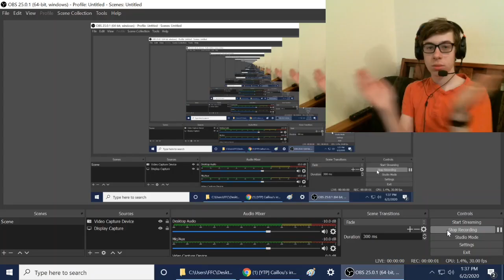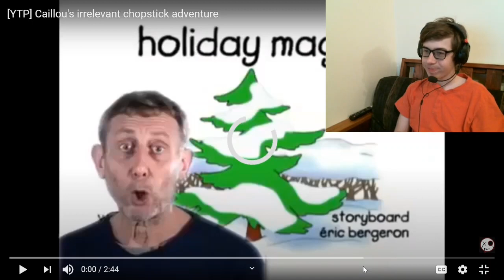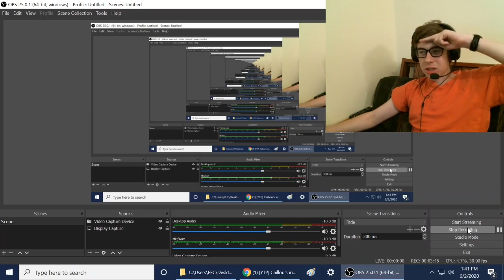[YTP] Caillou's irrelevant chopstick adventure Reaction!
-SMG001, 2020